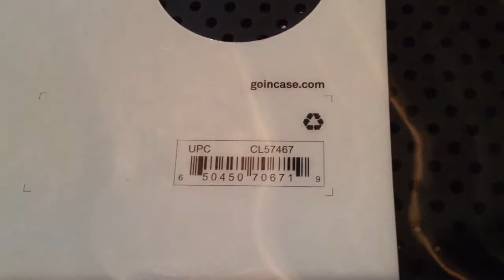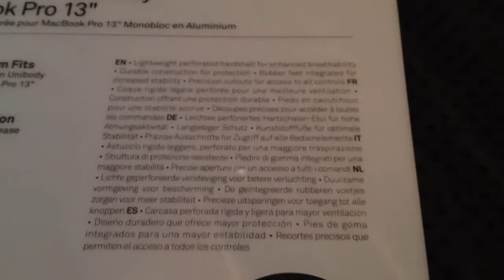incase perforated hard shell case box